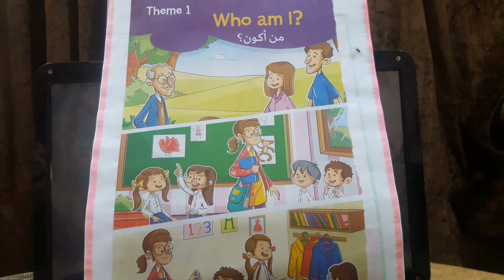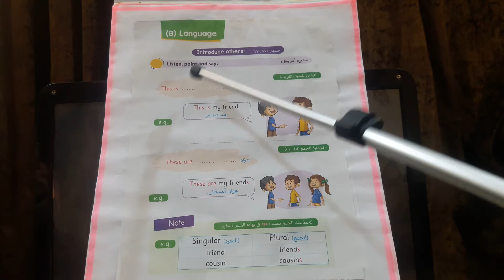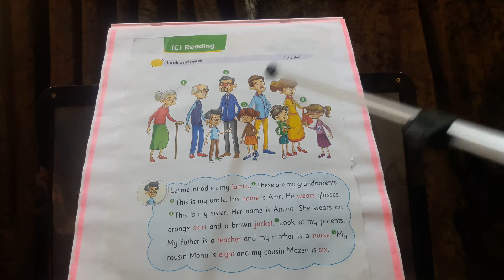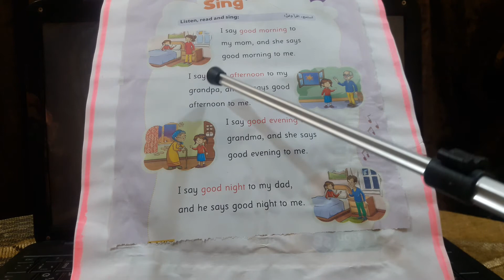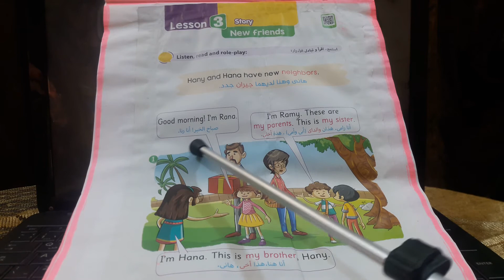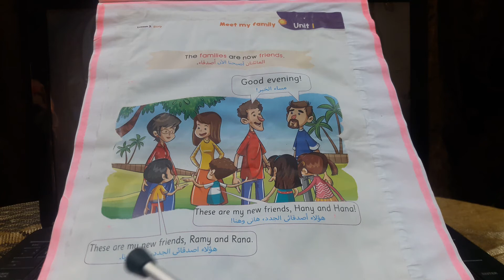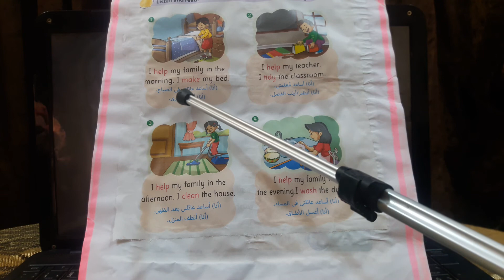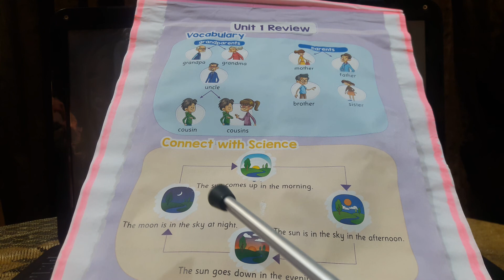الوحدةالاولي والوحدة الثانية لمنهج كونكت للصف الثاني الابتدائي بشرح مبسط جدا جدا الترم الاول (1)